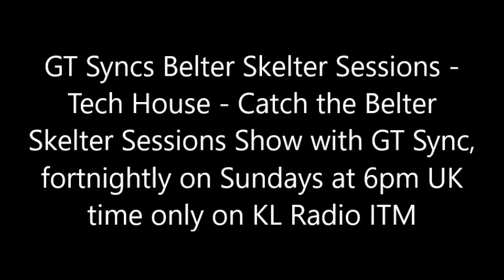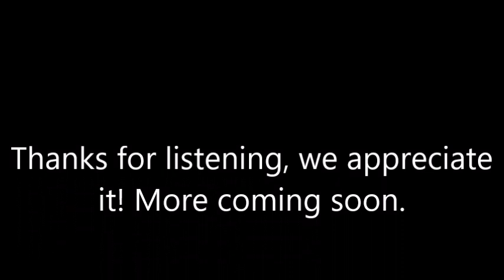KL Radio ITM - GT Syncs Belter Skelter Sessions - Tech House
Listen to the brilliant Belter Skelter Sessions Show with GT Sync, fortnightly on Sundays at 6pm UK time only the best ad free 24.7 multi-genre online dance music radio station.

GT Sync links